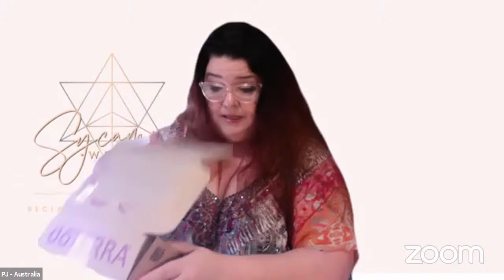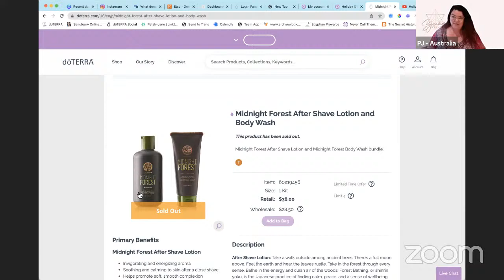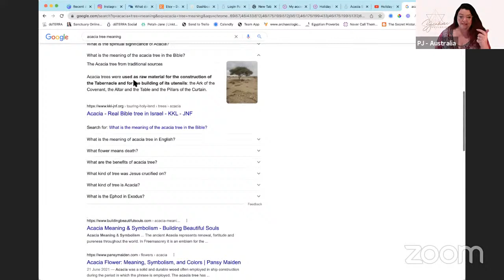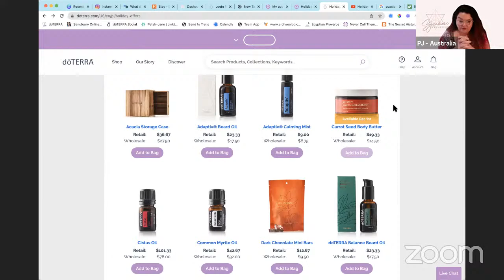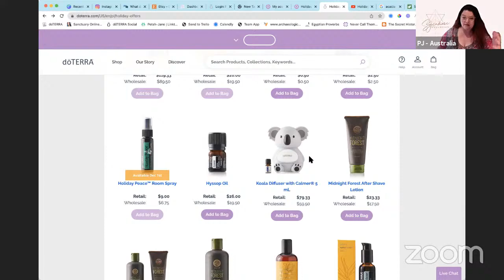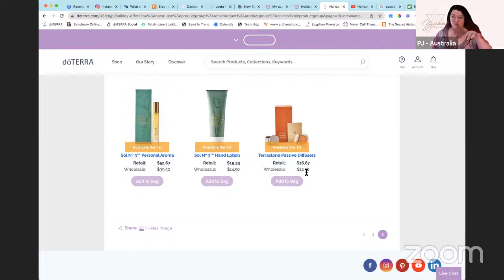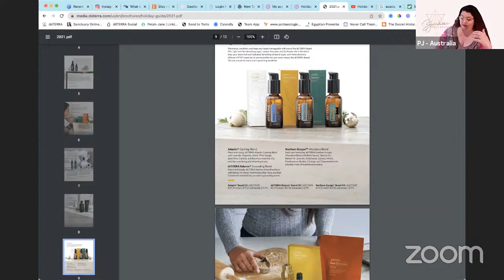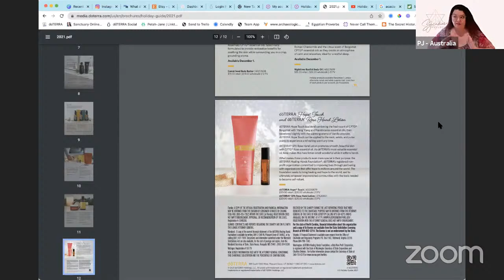Holiday Gift Giving!